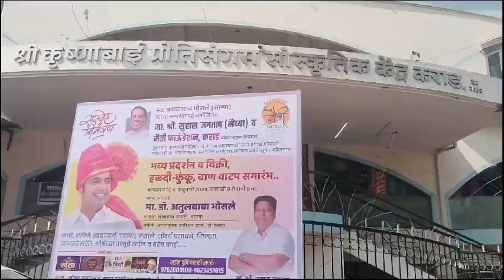नगरसेवक सुहास जगताप व मैत्री फाऊंडेशन यांच्या वतीने हळदी कुंकू व वाण वाटप समारंभ.